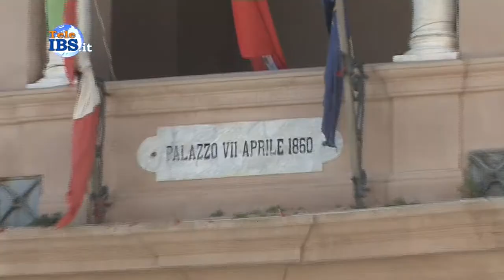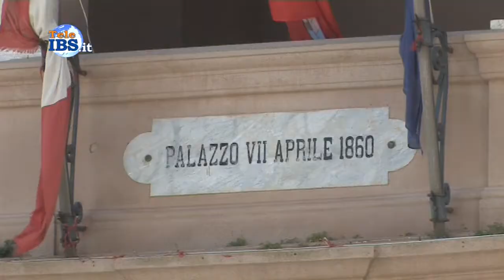2015-04-14 Interviste in strada, Marsala sceglie il suo Sindaco tra disimpegno e caos politico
Interviste in strada, Marsala sceglie il suo Sindaco tra disimpegno e caos politico. Servizio di Patrizia Paganelli